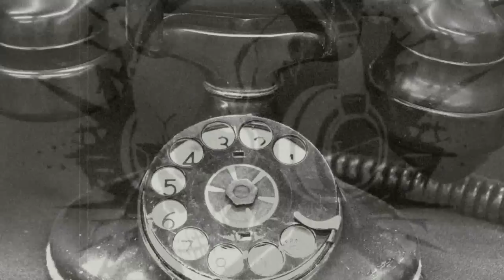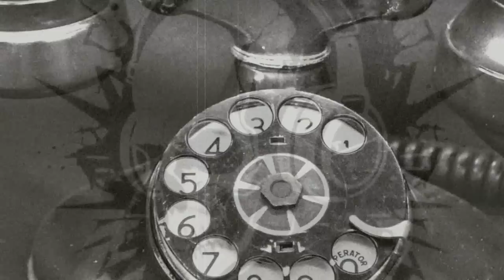(CREEPYPASTA FR) je ne suis jamais revenu du CIMETIERE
J’aime me balader dans les cimetières.
Je sais que c’est un peu abrupt présenté comme ça, mais ne voyez rien de particulièrement morbide là-dedans, ni même un loisir relativement marginal de phase gothique. C’est juste le lieu en lui-même, le calme qu’on y trouve. Personnellement, j’y ressens une profonde sérénité, comme s’il s’agissait de l’endroit parfait pour se retirer temporairement du monde, s’évader mentalement, vagabonder.

Les musiques ici (ordre d'apparition)
The following music was used for this media project: